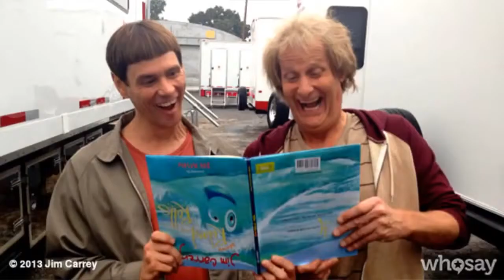At the cinema with E S01E01 [REUPLOAD]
This is a reupload since Stu privated/unlisted/deleted this video on RoboticBagel.

Thanks to Tarkan Kurt from the Autonomous Donut Discord for providing this video.